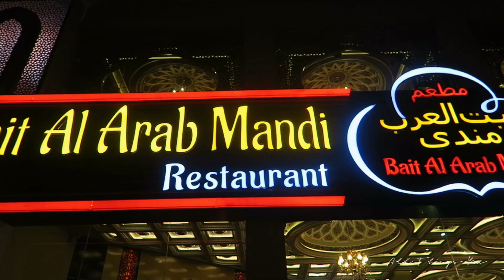Arab Cuisine in Peshawar | Bait Al Arab Mandi vlog | Knafeh in Pakistan | AllThingsYou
Greetings internet!
My food enthusiast self is thriving these days trying lots of different and the only thing that can do justice to good food is sharing it (yes, via internet counts).
Bait Al Arab Mandi recently opened their new branch in Peshawar and I got a chance to try & document their delicious food. It is a highly recommended place if you want to enjoy a good Arab meal and experience.